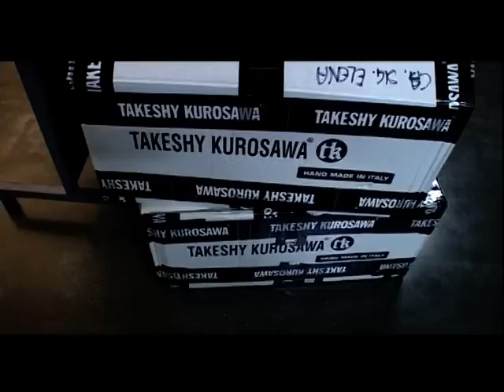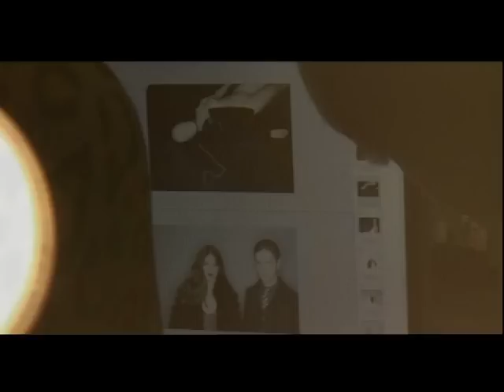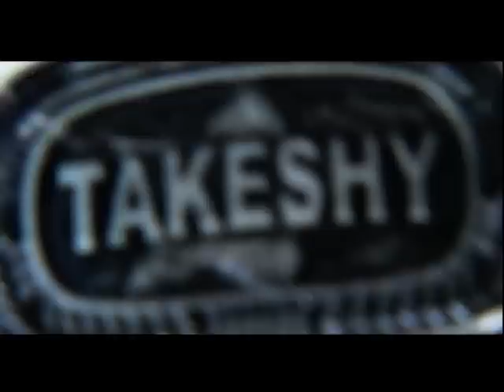backstage takeshy kurosawa collectio F/W 09/10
backstage shooting